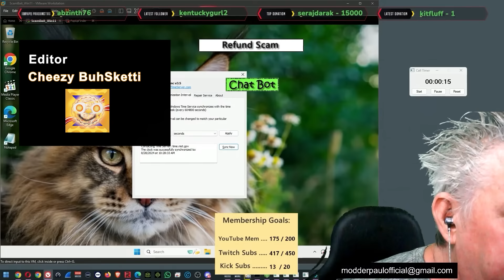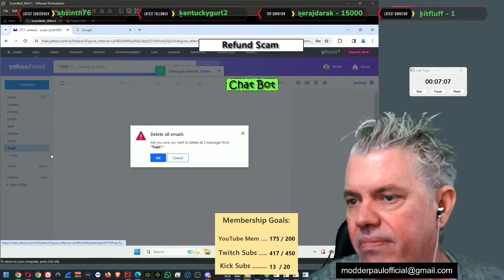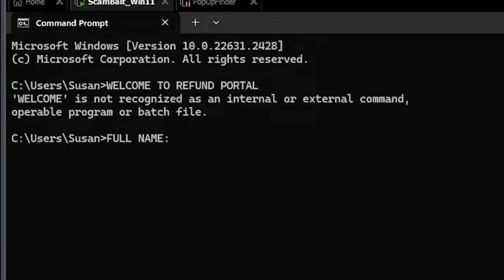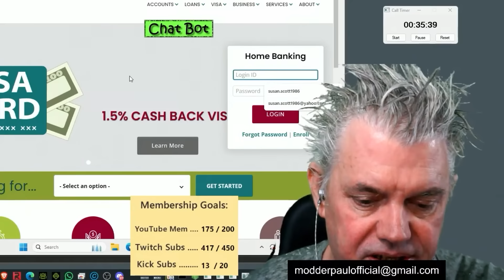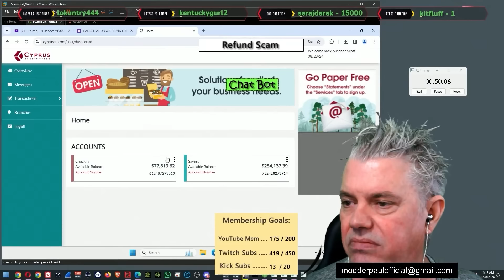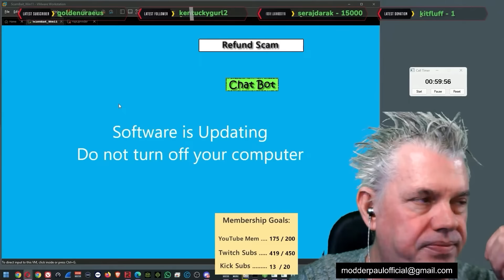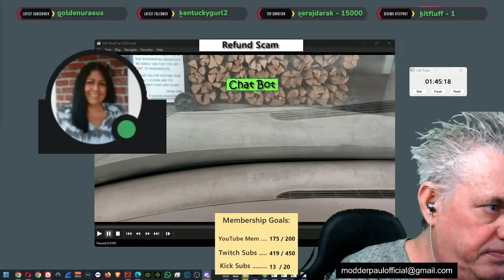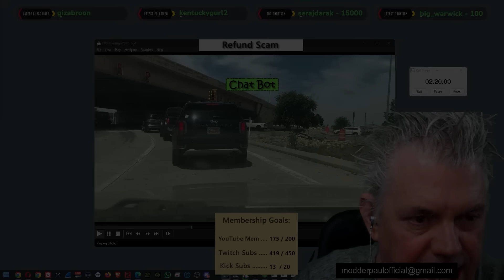Awesome Refund ScamBait | Two USA Banks Reported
I am LIVE:
Mon-Fri 11:00AM EST
Saturday at 2:00PM EST